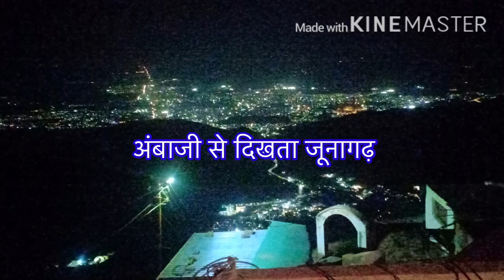गिरनार की दंतकथाएं -डॉ. प्रद्युम्न खाचर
Legends about Girnar - Dr.Praduman Khachar